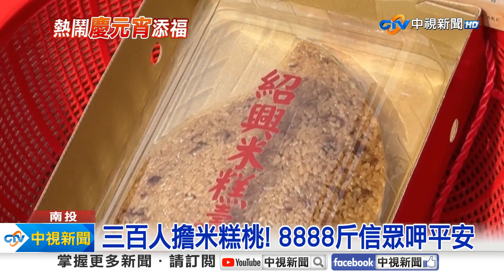鬧元宵! "龍"翻騰飛舞 紫南宮發6萬丁酒│中視新聞 20240225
龍鬧元宵！苗栗傳統習俗，元宵節"火旁 龍"以鞭炮炸龍頭，隊伍在火光之中翻騰飛舞，龍身在煙硝煙霧之中穿梭，相當震撼。另外在南投紫南宮，上午則有萬人吃丁酒活動，現場提供六萬份料理包，有人前一晚就來排隊，一早隊伍綿延兩公里，熱鬧滾滾。